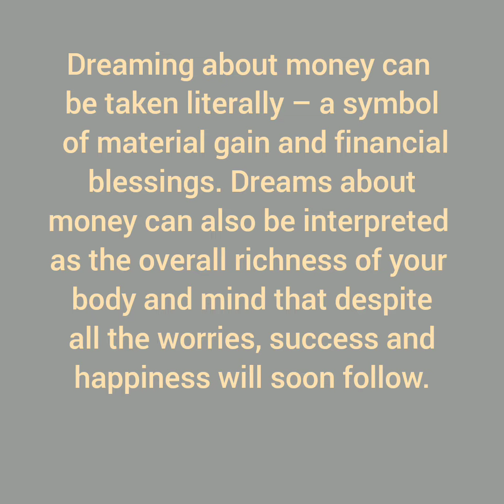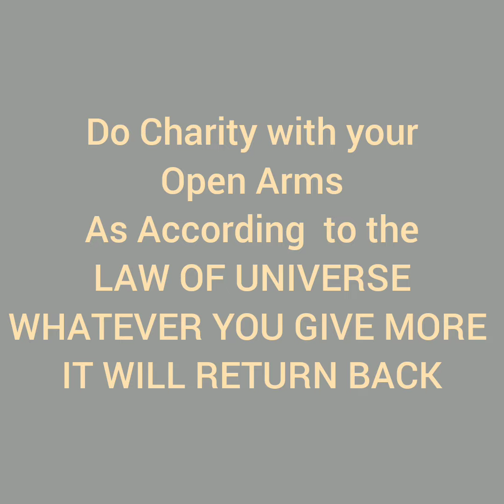how to decode your dreams to become millionaire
how to decode your dreams to become millionaire ‎@Nijo Jonson - The StoryTeller  ‎@Rohan Nag

Follow Me-.